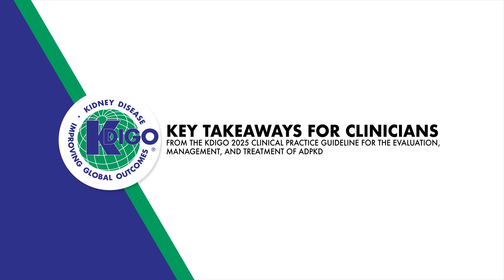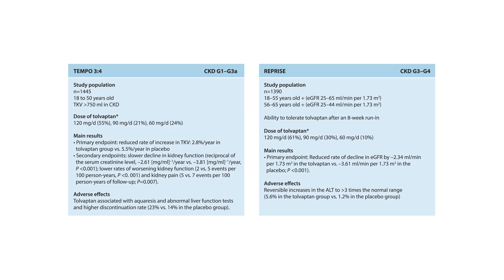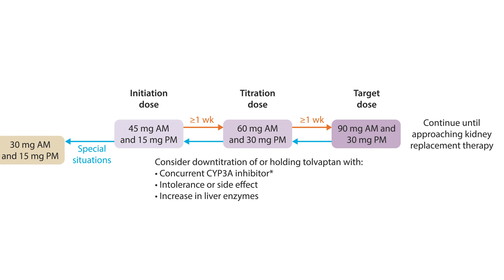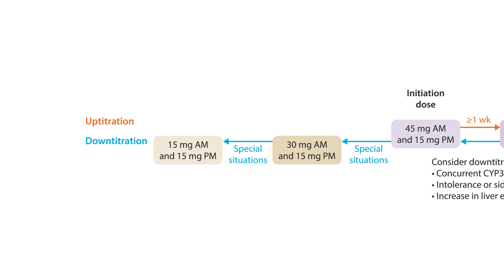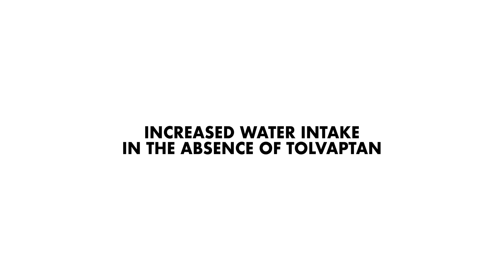KDIGO ADPKD Guideline Key Takeaways: Therapies to Delay the Progression of Kidney Disease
In this video, KDIGO 2025 ADPKD Guideline Co-Chair Vicente Torres, MD (Mayo Clinic, United States) delves into treatment options aimed at slowing ADPKD progression. Dr. Torres provides an in-depth look at tolvaptan, methods for evaluating rapid disease progression, managing medication side effects, and the role of increased water intake. He also clarifies why certain therapies, such as mTOR inhibitors and SGLT2 inhibitors, are not currently recommended for slowing ADPKD progression. This video is part of the KDIGO 2025 ADPKD Guideline Key Takeaways Video Series.